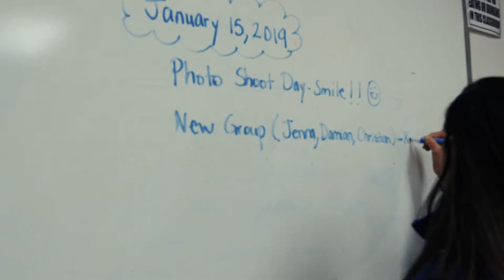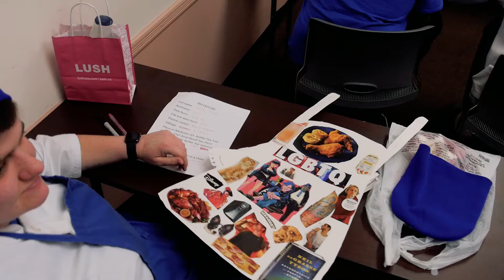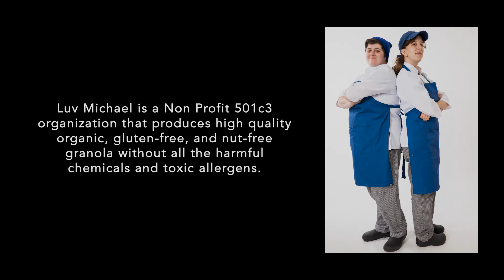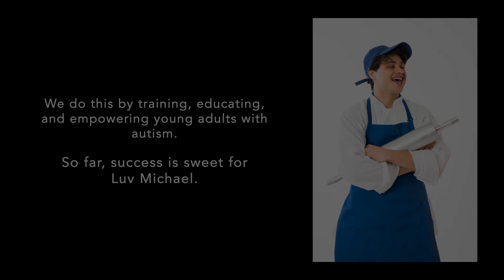Luv Michael Photo Shoot: Granologists Get the Star Treatment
Go behind the scenes of Luv Michael's photo shoot arranged by Saatchi & Saatchi Wellness, photography by Gus Butera.

Luv Michael is a Non Profit 501c 3organization that produces high quality organic, gluten-free, and nut-free granola without all the harmful chemicals and toxic allergens. The company was founded in 2015 by Lisa Liberatore, MD and her son Michael with the goal of providing meaningful employment and on the job training to those diagnosed with Autism.